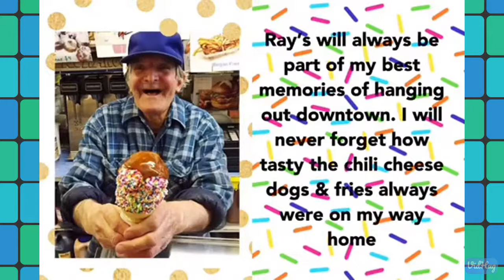Ray's 88th Birthday Video Tribute!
A TREMENDOUS THANK YOU TO EVERYONE WHO TOOK THE TIME TO RECORD A VIDEO BIRTHDAY GREETING FOR RAY!!!

88 years young!

Ray was a bit bummed that we couldn't celebrate in-person like we usually do, but it is what it is. He LOVED the video!!! Really, so heartfelt. Thank you, thank you, thank you. It meant a lot to him to hear from so many peope around the city and the world! Greetings came in from Australia, Mexico, Chile, Italy, England, France, Spain...even Queens!!! Hopefully, we can celebrate in typical Ray's style next year! Now, watch and enjoy!

THANK YOUUUUUUUUUUUUUUU!!!